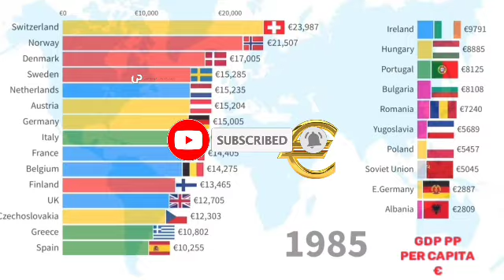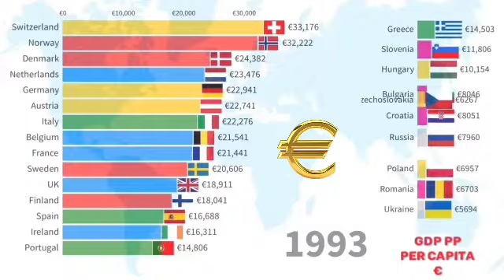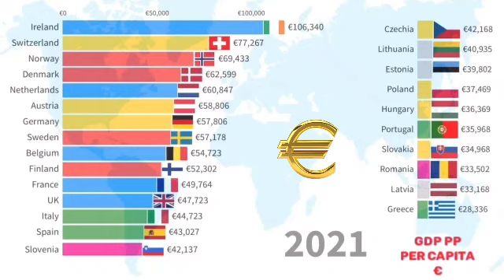Richest European Countries By PPP Per Capita